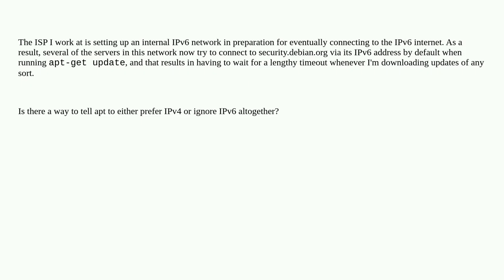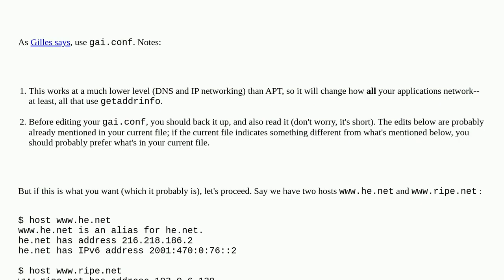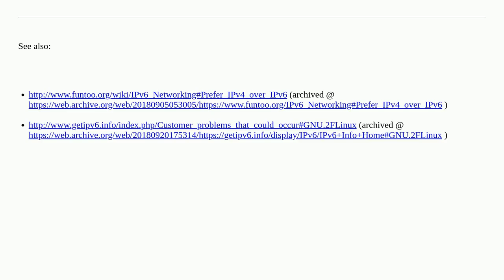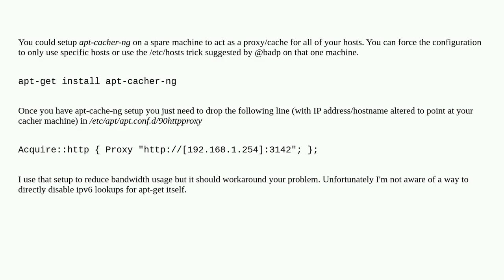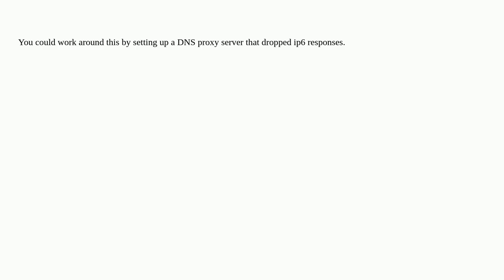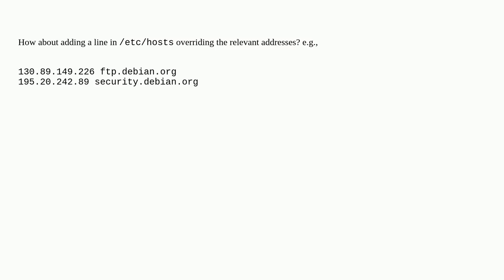Convince apt-get *not* to use IPv6 method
A special thanks goes out to the community

  ipv6 apt